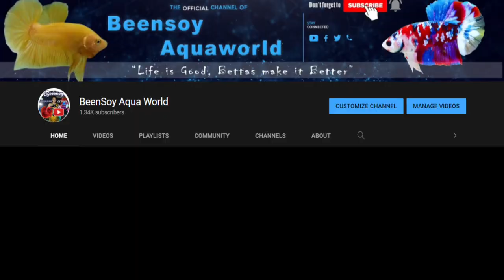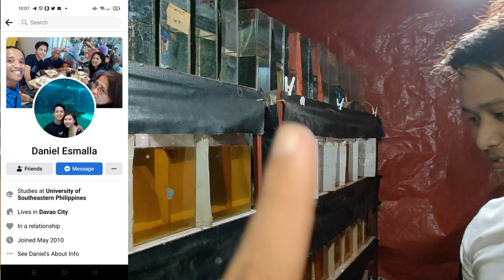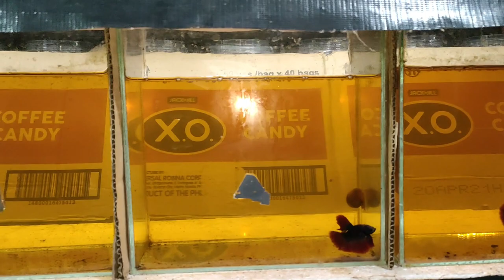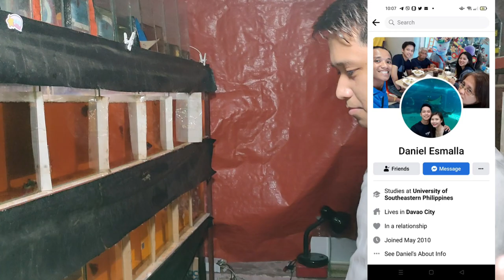PART 1 | BARRACKS RAID DANIEL ESMALLA | TIPS IN BREEDING BETTA'S | VLOG # 64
MY DETAILS